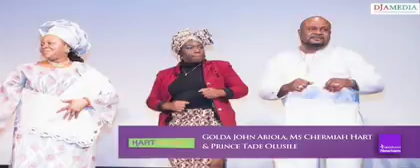RETURN OF THE GOLDEN RACE | Araba Ifayemi Elebouibon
Hart Culture C.I.C. speaks to distinguished Ifa Priest Elebouibon before collecting his distinguished Award at 'The 17th African Film Awards'. Hart Culture C.I.C. is coined to be the 'H[e]artbeat' of  Culture. Ifa Priest, Daddy Yemi Elebouibon speaks to endorse and support the efforts of Hart Culture C.I.C. in a world of spiritual turmoil, confusion and uncertain African Identity. Hart Culture can "Transform Lives" - says Ifa Priest Daddy Yemi Elebouibon .

ACHIEVEMENT

Books:
Poetry Voice of Ifa, Apetebii: The Wife of Orunmila, Adventures of Obatala 1 & 2, The Healing Powers of Sacrafice, Ifa, the Custodian of Destiny, The Invisible Powers of the Metaphysical World: A Peep Into the World of Witches, Iyere Ifa (Tonal Poetry, the Voice of Ifa): an Exposition of Yoruba Divinational Chants, Irinajo Eda, Ogota Ewi Ogota Ajodun orikadun,

New Series of Works:
Soul Journeys of a Priest in the Wonderland, Water Spirit of Yorubaland, Healing Power of the Prayer, Iku the Fearful Spirit

Films:
Obatala in Praise Documentary: This film demonstrates the propitiation of Obatala his (Oriki) praise name and sacrific, Eko Eleko, drama based on Odu Ifa all these from series of weekly presentation of ifa Olokun Asorodayo

Plays:
Nnkan mini, Omolokun, Oore pe..., Ode Afawon Yanyan, Afoju di Agba- Esin Abomu, Adorun Mooto- Igun Dale,  Maforo ya oro- Ebo ju Agba lo, -Anikajo pon... Ect.

Record CD:
Eniyan Won, Orilodami, Elenini Aye, Aye di Jagba nrudu, Oroki Asala, Owonrin Sogbe, Epe enu won

Membership and Awards:
Member of Rotary Club Osogbo, Member of Yoruba Centre of Excellence, Trophy Second Prize Bauch Nafest 89, Merit Award, Justice of Peace, Government of Osun State, Merit Award Osogbo Progressive Union, Silver Trophy Government of Oyo State by Sasa Eniyan Ore Sanya, An honourary decorated degree of traditional religion upon the Recomendation (USA 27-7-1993)